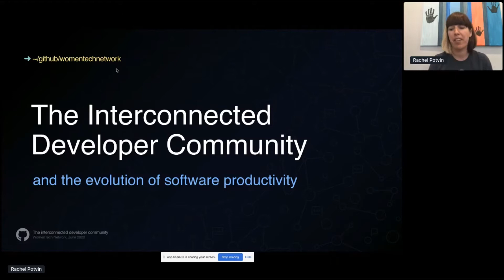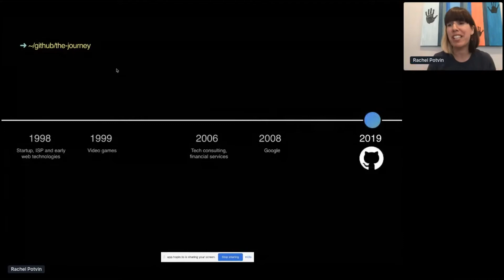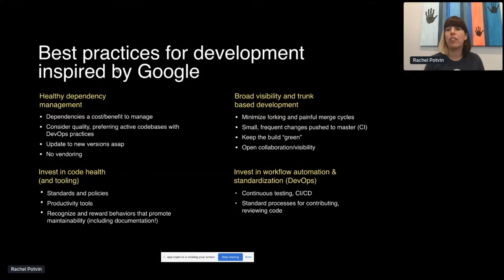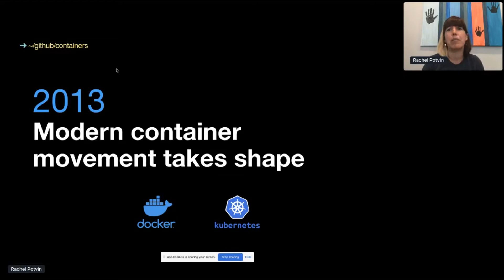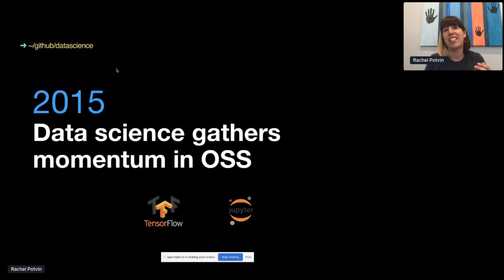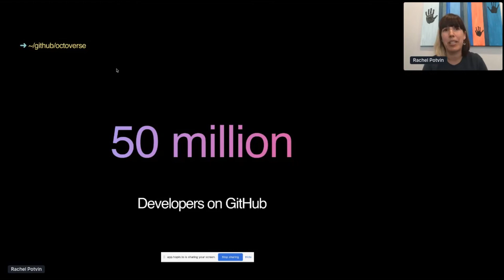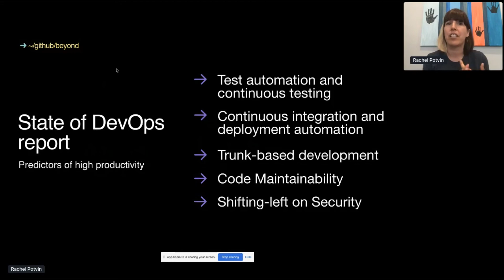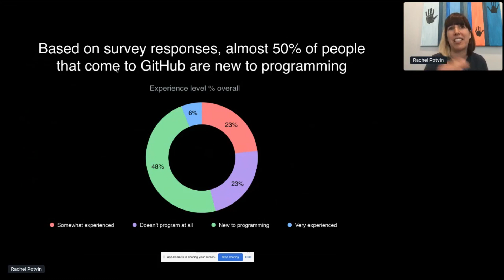Rachel Potvin, The Interconnected Developer Community and the Evolution of Software Productivity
Rachel Potvin
VP of Engineering at GitHub